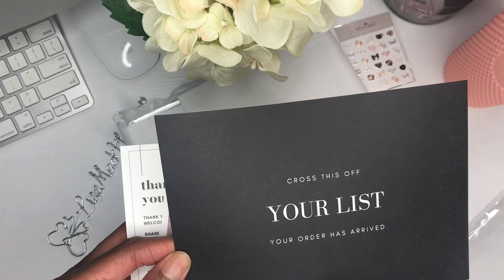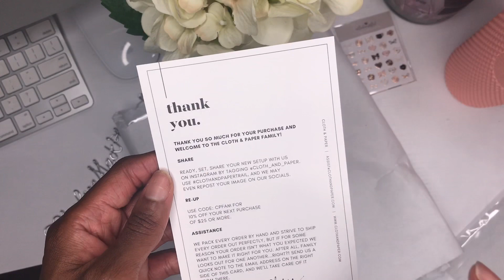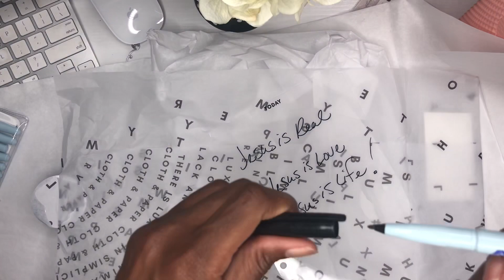Cloth & Paper Unboxing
Hey y’all! Let’s see what I got from Cloth & Paper

   ALESIA10 for $10 off your first box

   •   Notiq: NOTIQ | Minimal Elegant Planning, Productivity & Organization

     •Simply Gilded: smile_ref=eyJzbWlsZV9zb3VyY2UiOiJzbWlsZV91aSIsInNtaWxlX21lZGl1bSI6IiIsInNtaWxlX2NhbXBhaWduIjoicmVmZXJyYWxfcHJvZ3JhbSIsInNtaWxlX2N1c3RvbWVyX2lkIjoyNjg3MDI0Njd9

Supplies I use:

Avery Clear Full Sheet Shipping Labels:

TomBow Correction Tape